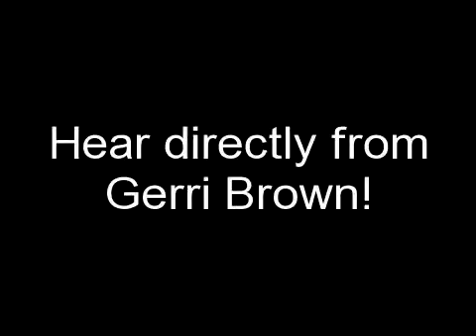Happy Client of The Plant Peddler, Inc.